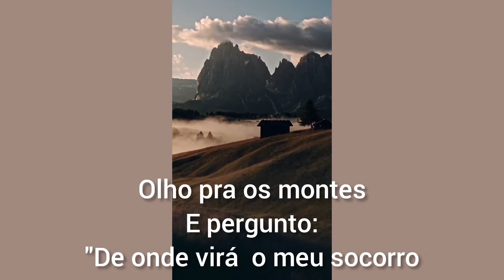O SOL NÃO LHE FARÁ MAL DE DIA ( SALMO 121 o protetor)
osolnaolhefaramaldedia salmo121 oprotetor enemaluadenoite canalmensagensqueedificamseudia/nilzasouza